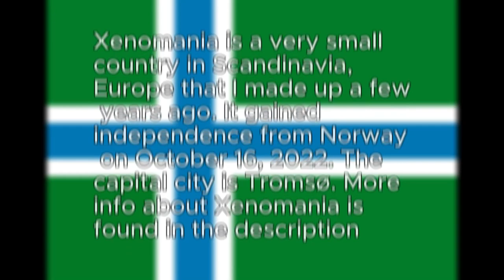Xenomania Geography Channel Trailer 2024!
Idk why im making this when I only made this channel this morning 🤦 (as of 3/16/24 early afternoon)